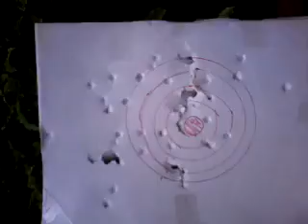Samz xmas gift bb demo